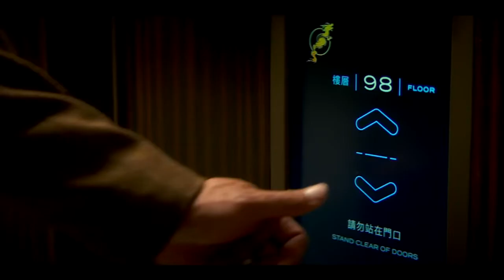Skyscraper movie review - with Bongo!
If you've seen all the reviews, you pretty much know what I would say about this turd of a film. So I've handed it over to my childhood friend Bongo since he was a lot more positive about it than I was.

Written movie reviews also featured in Independent Australia. Links to reviews at the bottom of the bio

You can buy Movie Talk logo stuff right here!

Send mail to:
Dan Jensen
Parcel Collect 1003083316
Oasis Shopping Center
26 Victoria Ave, Broadbeach QLD 4218
Australia